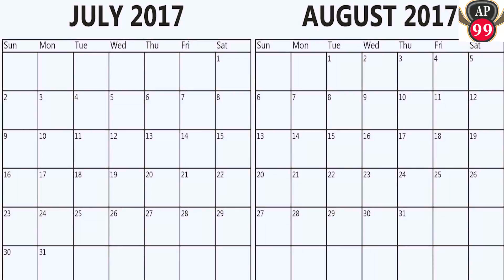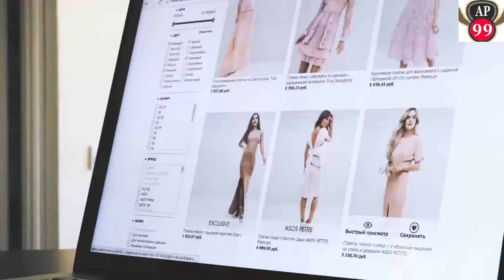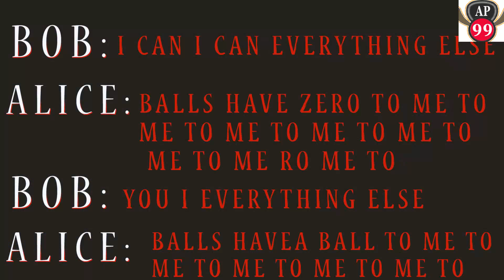Facebook faced problem with artificial intelligence development in 2017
ఈ వీడియోలో 2017 లో  పేస్ బుక్ బృందం కృత్రిమ మేధస్సు మీద చేపట్టిన ప్రయోగం ప్రపంచాన్ని ఆశ్చర్య పరచిన సంఘటన గురించి వివరించడం జరిగింది.